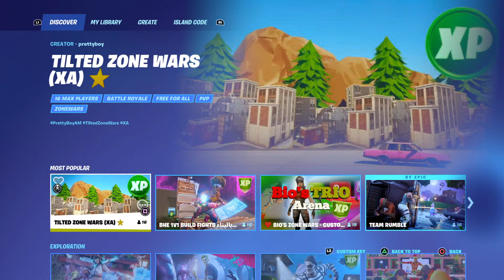First game in chapter 3 part 2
Brewer Family Channel